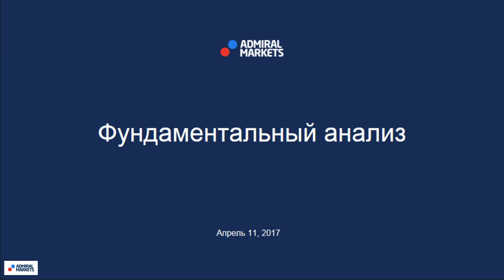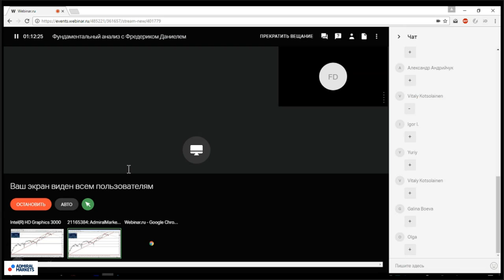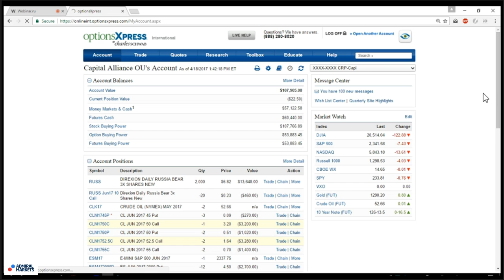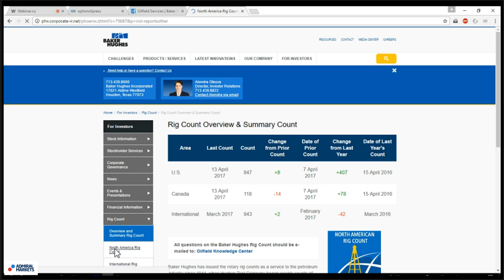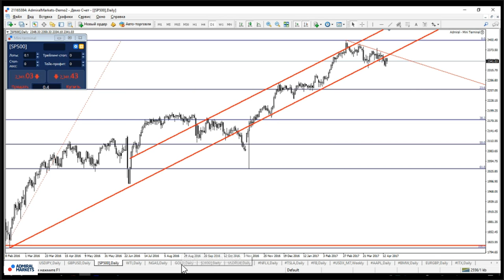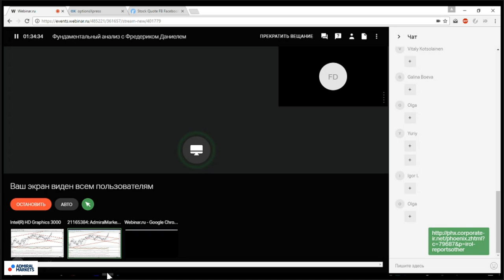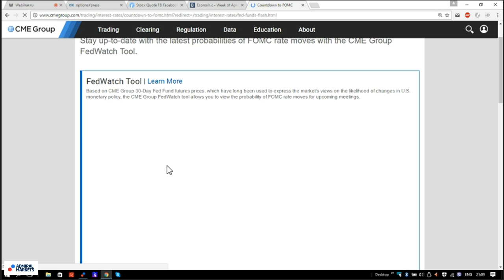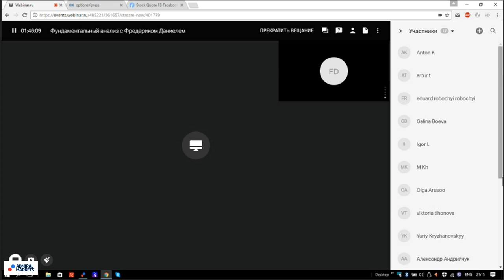Фундаментальный анализ с Фредериком Даниелем 18 апреля 2017